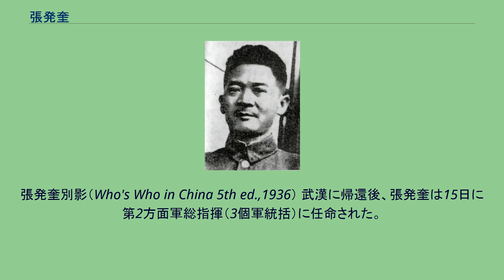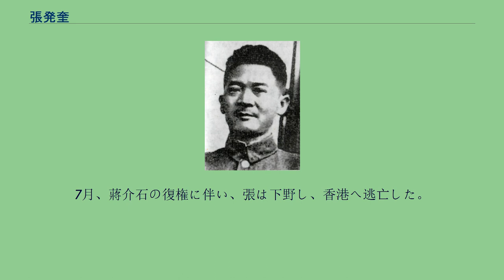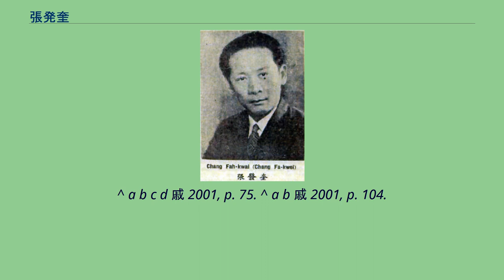張発奎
張 発奎（ちょう はつけい）は中華民国の軍人。
陸軍二級上将。
国民政府（国民革命軍）所属。
粤軍（広東軍）の指揮官。
日中戦争でも、中国軍の指揮官として各地を転戦した。
字は向華。
農民の家庭に生まれる。
初めは学問を志したが、途中で断念し、染織技術を学んだ。
しかし、辛亥革命勃発と共に、張発奎は広東の新軍に加入している。
以後、順調に昇進し、1923年（民国12年）1月、李済深率いる粤軍第1師の独立団団長に就任した。
東征（陳炯明討伐）などを経て、1925年（民国14年）8月、国民革命軍第4軍独立旅旅長に、冬には第12師師長に昇進した。
1926年（民国15年）からの中国国民党の北伐にも参戦する。
湖北省で呉佩孚率いる直隷派の軍を撃破する上で、張発奎も勇戦により貢献した。
この時の国民革命軍第4軍は、「鉄軍」と呼ばれる栄誉を受けている。
さらに江西省での掃討に従事した後、第12師は第4軍に拡充され、張発奎は軍長に昇進した。
1927年（民国16年）、蔣介石の上海クーデターにより、上海と武漢で国民政府が分裂した。
しかし張発奎率いる第4軍は、唐生智率いる第4集団軍に属し、第1縦隊となってさらに北伐を継続し、河南省に入る。
同じく閿郷（現霊宝市）から入省した馮玉祥率いる第2集団軍と協力して上蔡県で于珍率いる安国軍第10軍を撃破、その後北東に向かい沙河の天然の要害に阻まれた西華県逍遥鎮を陥落させるなど快進撃を続け、6月2日に開封を占領。
6月10日に行われた鄭州会議の結果、河南省は馮玉祥の管轄となり、張発奎は武漢に凱旋した。
張発奎別影（Who's Who in China 5th ed.,1936） 武漢に帰還後、張発奎は15日に第2方面軍総指揮（3個軍統括）に任命された。
そして、武漢の汪兆銘（汪精衛）を支持して、上海の蔣介石を討伐すべく、7月に出撃した。
しかし7月15日には、汪が中国共産党との決別を会議で決定し（分共会議）、張もこれに同調した。
ところが、8月1日に南昌に差し掛かったところで、軍内の共産党員が蜂起し、張の軍から離脱した（南昌起義）。
張発奎はその後、残軍を率いて広東へ戻り、李済深と合流した。
ところが張は、李から広東の統治権を奪おうと図る。
同年11月、李が上海へ向かった隙に、張は挙兵して一時広東を手中に収める。
しかし、李は蔣介石の支援を受けて反撃に転じ、結局、張の方が下野に追い込まれてしまった。
その後、1929年（民国18年）3月に、蔣桂戦争が勃発すると、蔣介石から張発奎は再任用され、第1路追撃軍司令官兼第4師師長に任命された。
しかし同年9月、汪兆銘らが上海で反蔣を唱えると、張もこれを支持し、再び蔣に反旗を翻した。
1930年（民国19年）の中原大戦でも反蔣軍の一員として戦った。
しかし最終的に敗北し、張は失脚してしまう。
この後、しばらく外国視察に赴き、1935年（民国24年）に、再び蔣の配下として加わった。
1937年（民国26年）8月13日、上海の防衛線で右翼軍総司令兼第18集団軍総司令をつとめていた張発奎は、日本軍との交戦を開始した（第二次上海事変）。
張発奎は、左翼軍総司令をつとめていた張治中とともに激しく抗戦している。
しかし11月9日、ついに日本軍に防衛線を破られ、敗退した。
1938年（民国27年）夏、張発奎は、第9戦区第2兵団総司令兼第8集団軍総司令に任命され、武漢会戦に参加した。
その後も、広東、広西方面の各地で転戦している。
1945年（民国34年）3月には、第2方面軍司令官に昇進した。
日中戦争最終盤には、広西の奪回に努め、戦争終結後、広州で日本軍の降伏受諾を担当した。
国共内戦時期において張発奎は、余漢謀、薛岳らとともに広東派と呼ばれる集団を形成した。
これにより、広東を反共・反蔣介石の根拠地にしようと画策している。
1949年（民国38年）1月に蔣が下野し、副総統の李宗仁が代理総統となると、張は陸軍総司令に任命された。
そして、李と手を結んで蔣を拘禁しようと謀ったが、失敗に終わる。
7月、蔣介石の復権に伴い、張は下野し、香港へ逃亡した。
1980年3月10日、香港で病没。
^ a b c d 戚 2001, p. 75. ^ a b 戚 2001, p. 104.